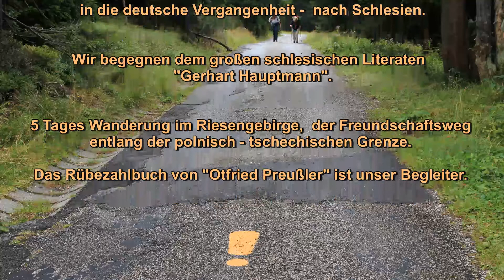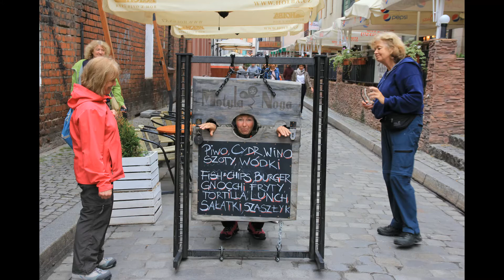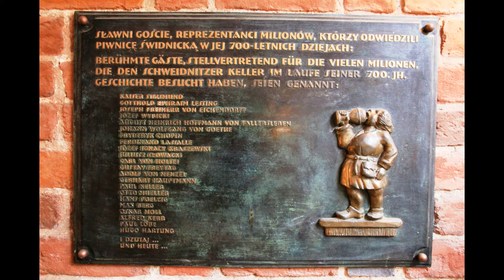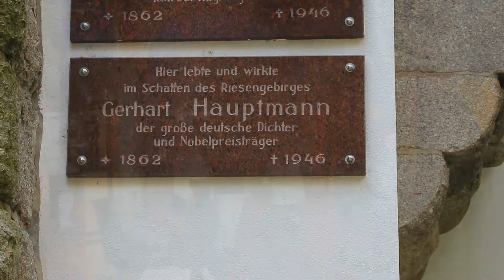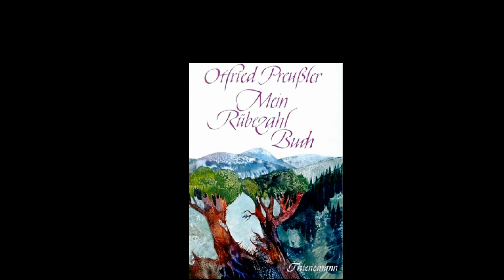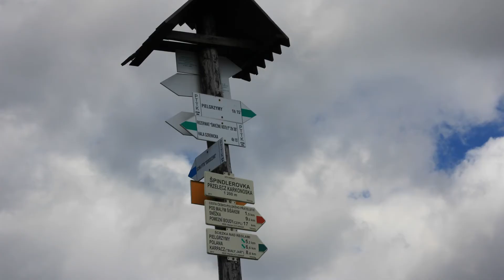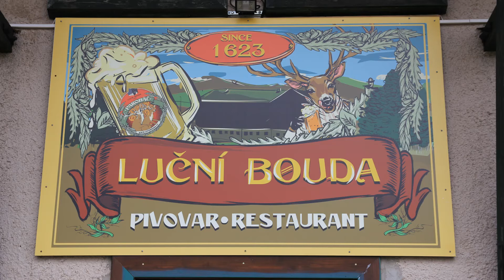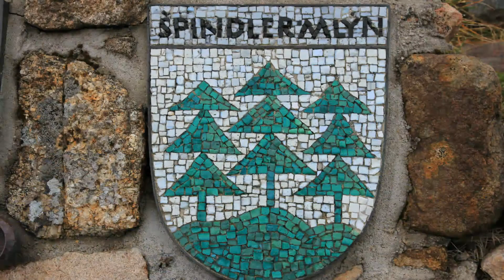Städtetour Breslau, Gerhart Hauptmann und Riesengebirge - zur Schneekoppe und zum Elbeursprung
Eine sehr historische sehenswerte Stadt ist Breslau und nicht weit entfernt ist das Riesengebirge, ein sehr bekanntes Gebirge und Wanderparadies in Polen, auch Karkonosze genannt. Viele Maler und Dichter haben die Eigenart und die Schönheit von Karkonosze eingefangen. Bereits Wolfgang von Goethe hat die Schneekoppe (1602m) bestiegen. Gerhart Hauptmann, der in 1912 den Nobelpreis für Literatur erhalten hat, lebte in dieser Gegend. Die Eigenart des Riesengebirges brachte viele Sagen und Geschichten hervor. Sehr bekannt ist die Geschichte des Berggeistes Rübezahl. Wir haben Breslau und das Haus von Gerhart Hauptmann besucht, wo er das Werk "Die Weber" geschrieben hat. Von dort aus sind wir hinauf in das Riesengebirge gegangen und haben dieses mit einer mehrtägigen Wanderung von Polen nach Tschechien durchquert. Wir haben in Bauden übernachtet und waren an der Quelle der Elbe.

Mit unseren Erzählreisen machen wir Aktivreisen durch ganz Europa, um die Schönheit Europas und die unterschiedlichen Kulturen kennenzulernen.